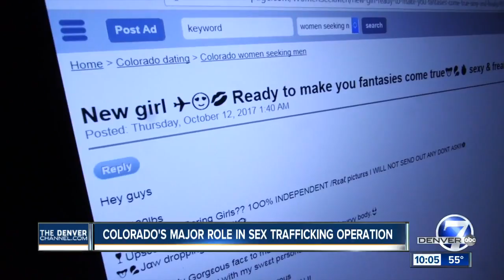Denver a major target in latest FBI sex trafficking operation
FBI agents and the Rocky Mountain Innocence Lost Task Force recovered dozens of trafficked children, including several in Denver, in this year’s annual operation to break up sex trafficking rings across the country.